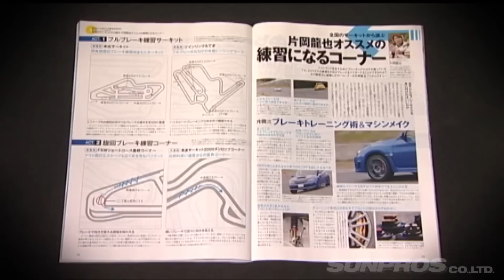V-OPTに騙される山田さん【VIDEO OPTION切り抜き サイバーエボ TOMEI CUSCO インプレッサ 山田英二】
本チャンネルでは【VIDEO OPTION】様の
切り抜き動画をアップロードしています。

【チャプター】
00:00 イベントの概要
00:37 筑波に集う者たち
01:16 ラーマン登場
02:10 サイバーエボ
03:42 東名クスコインプレッサ

【元動画】
V OPT 191 ④ 筑波サーキット REVアタック潜入! / Tsukuba Circuit REV Attack !【ENG Sub】